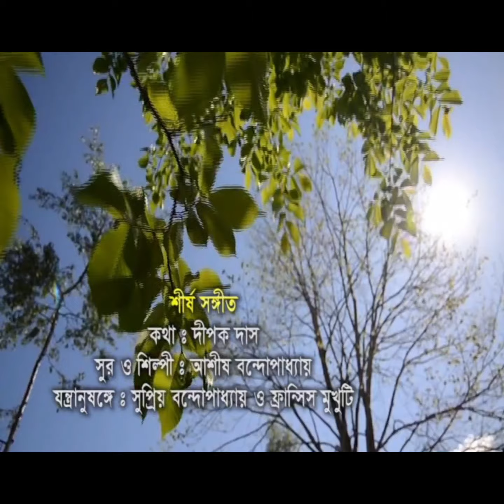LIVE SHOW || PROTHOM ALOO || C C N CHANNEL || KANCHAN DAS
LiveShow#ProthomAloo#CCNChannel#kanchandas